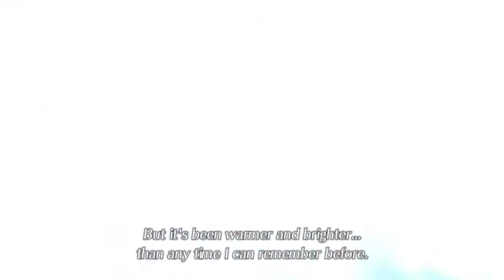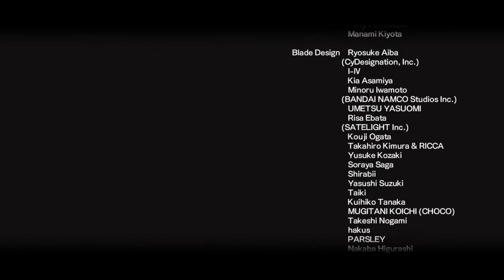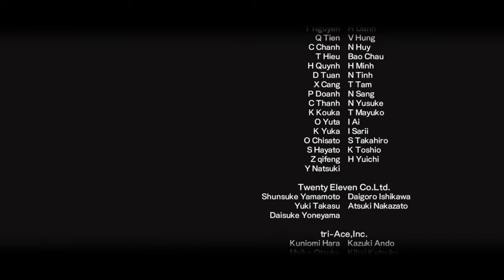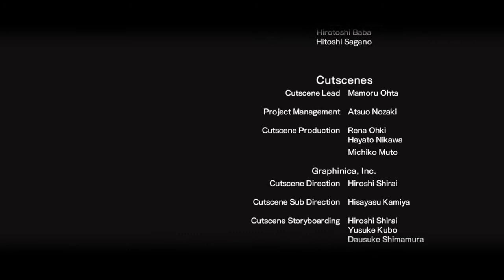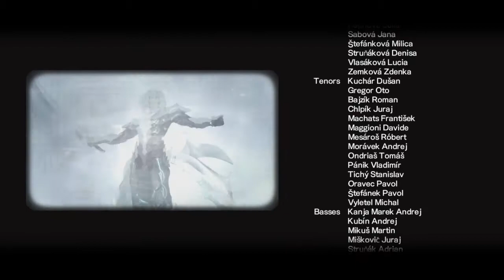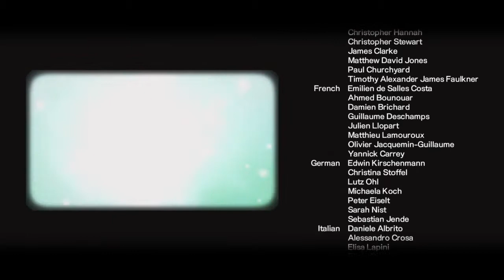The Last Gift . Cutscene . Ending & Staff Credits . Xenoblade Chronicles 2 .